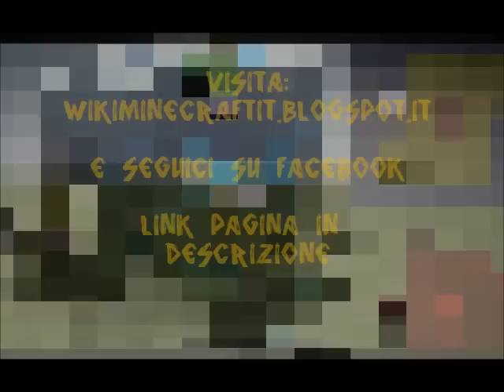Tutorial Minecraft 2 i circuiti di pietrarossa avanzati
in questo video vediamo altre cose sui circuiti di pietrarossa più complicate come le celle di memoria e la negazione di energia.
comunque scusate per la voce che nei video fa schifo! :(